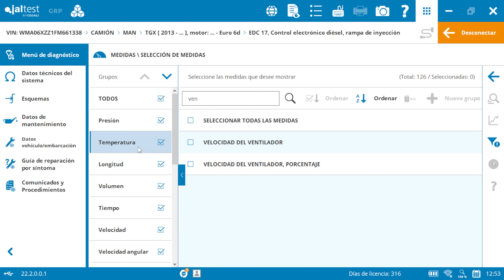Jaltest Tools | ¡NUEVO tacómetro digital!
La gama de productos Jaltest Tools, pensada para proporcionar al taller un equipamiento profesional de alta calidad, lanza el nuevo tacómetro digital (50002008) para la medición de la velocidad (rpm) de componentes como, por ejemplo, el ventilador del sistema de refrigeración de tu vehículo.